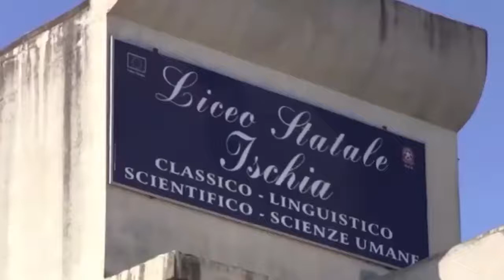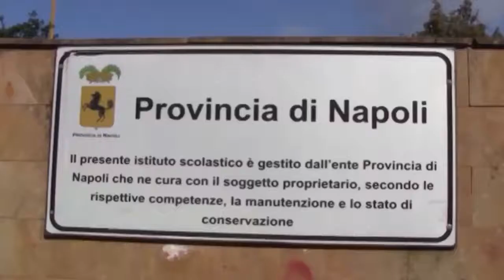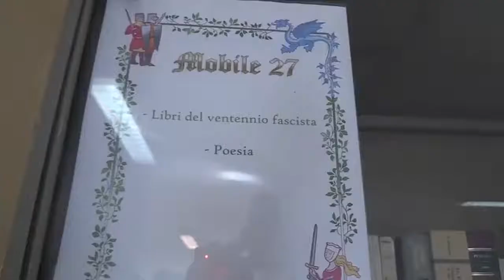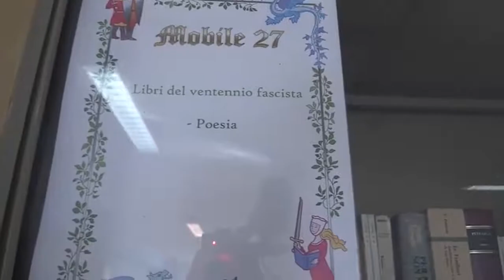Ischia (NA) - STUDENTI E GENITORI CHIEDONO NUOVI E CONGRUI SPAZI (23.03.21)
- Ischia (NA) - STUDENTI E GENITORI CHIEDONO NUOVI E CONGRUI SPAZI PER IL LICEO DI ISCHIA, AVVIATA LA SOTTOSCRIZIONE DI UNA PETIZIONE INDIRIZZATA AL SINDACO DI ISCHIA ENZO FERRANDINO, A LUIGI DE MAGISTRIS E AL CONSIGLIERE DELEGATO ALL’EDILIZIA SCOLASTICA DI CITTÀ METROPOLITANA, DOMENICO MARRAZZO
Attraverso l’avvia della sottoscrizione di una petizione, studenti e genitori chiedono nuovi e congrui spazi per il liceo di Ischia, anche in considerazione dell'ampliamento dell'offerta formativa, dell'attivazione di nuovi indirizzi e in ottemperanza delle disposizioni di sicurezza e prevenzione. La petizione che può essere sottoscritta da tutti gli isolani, è indirizzata al sindaco di Ischia Enzo Ferrandino, a Luigi De Magistris e al consigliere delegato all’edilizia scolastica di città metropolitana, Domenico Marrazzo. Ad illustrarci questa importante iniziativa sono Daniela Scotti, Presidente del Consiglio d’Istituto e Marco Trofa, rappresentante degli studenti.  (23.03.21)